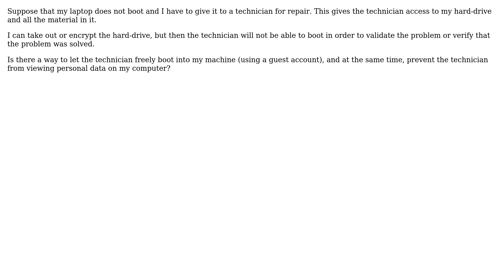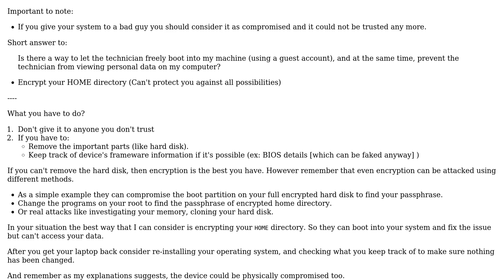Ubuntu: Protecting sensitive data when giving the laptop to a technician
With thanks & praise to God, and with thanks to the many people who have made this project possible! | Content (except music & images) licensed under cc by-sa 3.0 | Music | Images & others | With thanks to user Ravexina user Erel Segal-Halevi and the Stack Exchange Network Trademarks are property of their respective owners. You are responsible for your own actions.